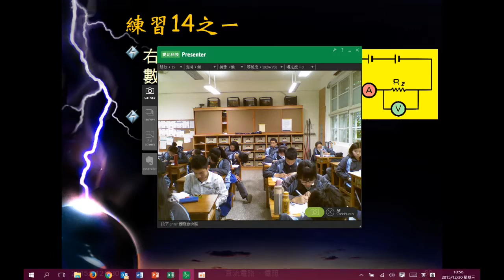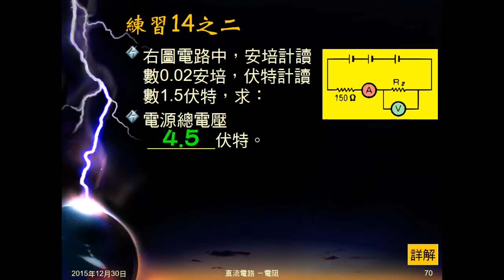104學年國三理化＿直流電路28：練習14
練習14為150Ω與R2電阻串聯，給總電流，R2電壓，求R2的電阻及電源的總電壓。